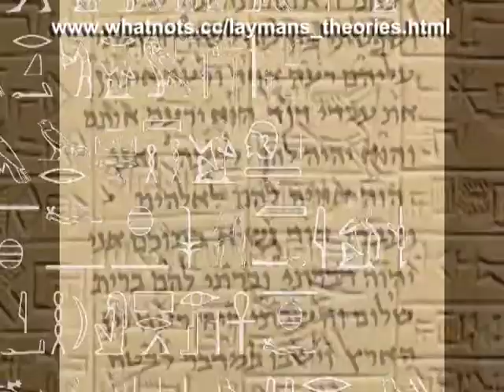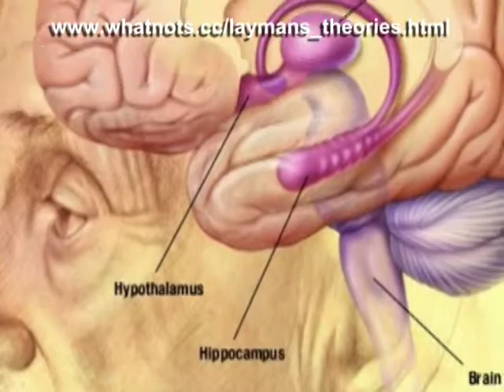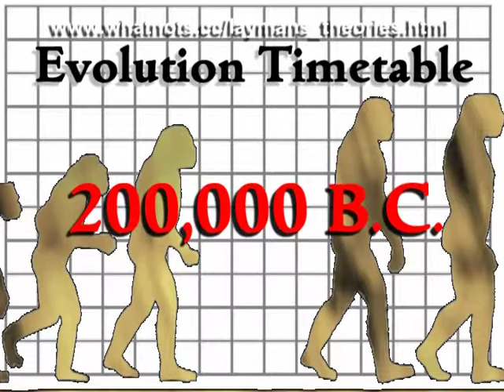Ancient Astronauts- Science vs Religion - Evolution or Creation?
Scientific Evolution versus Religious Creation, which side is right? This video examines the question and suggests that the answer lies in cooperation and understanding between them both.

Based on A Layman's Theories, a series of speculative online articles.